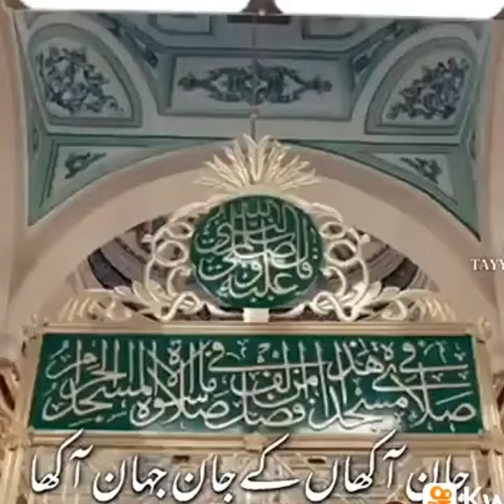یہ۔سب۔شان۔ رسول مقبول صلی اللہ علیہ ۔کےصدقے